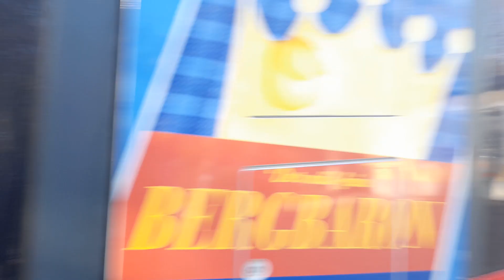Straßenbahn Wien um kurz vor 13:15 am 04.11.2023